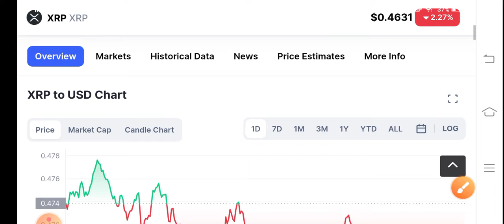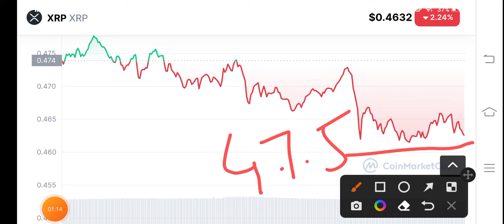XRP Urgent News! XRP Price Prediction! XRP News Today